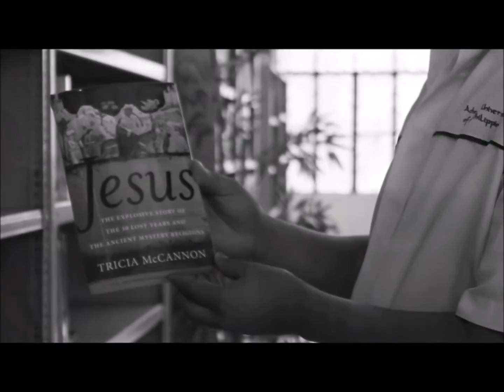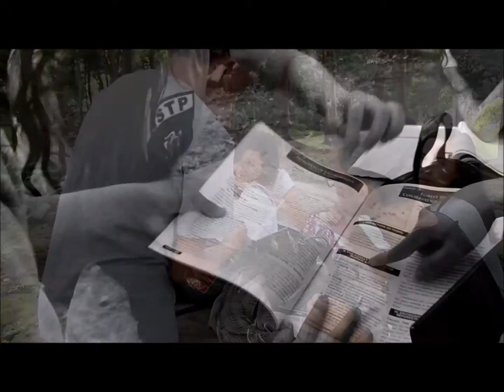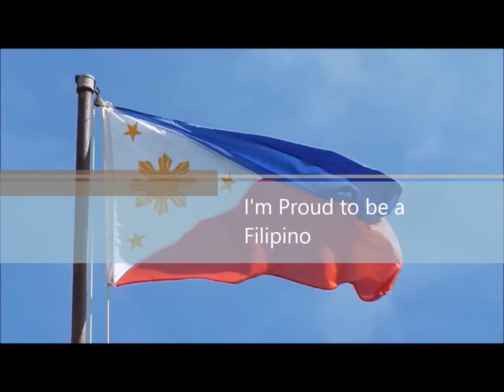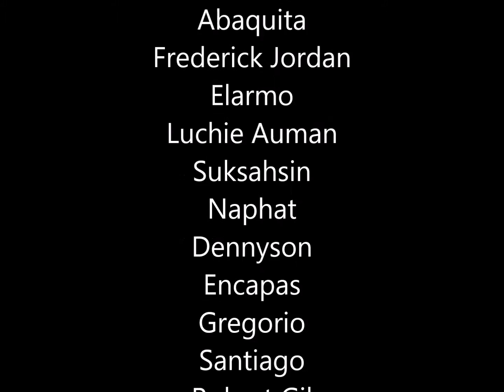Pinoy Values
Filipino Traits